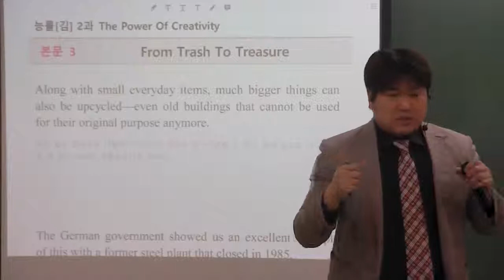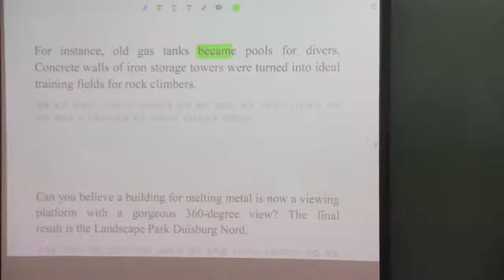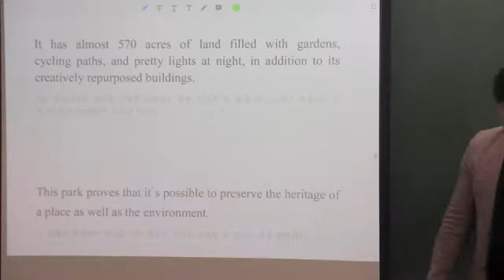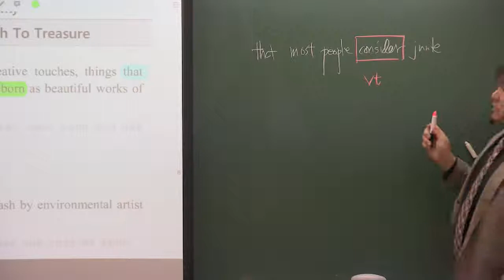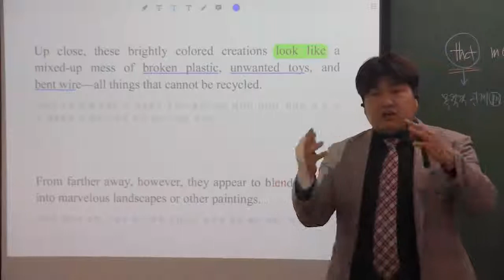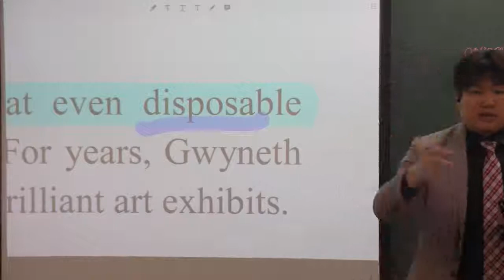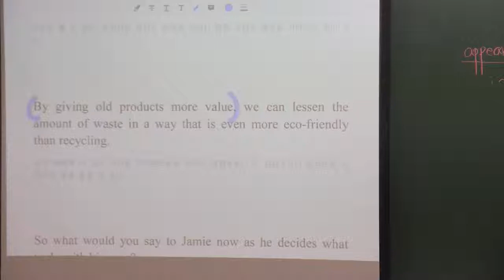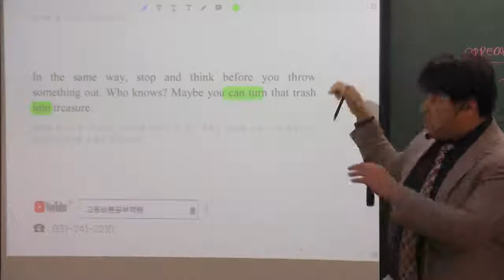고1 능률김 2과 Upcycling 2번파일